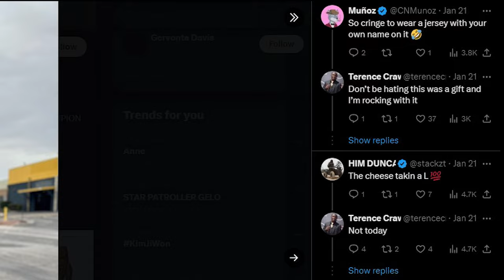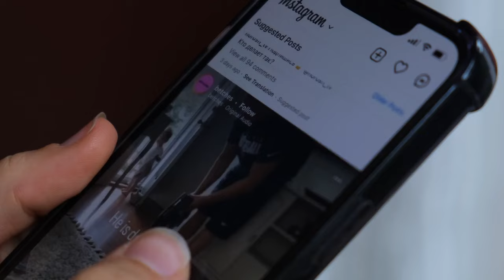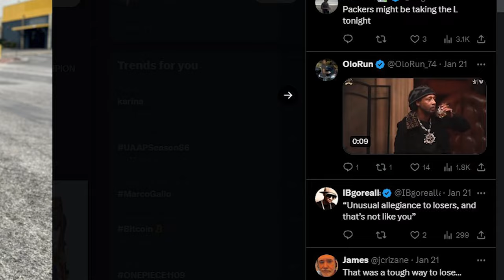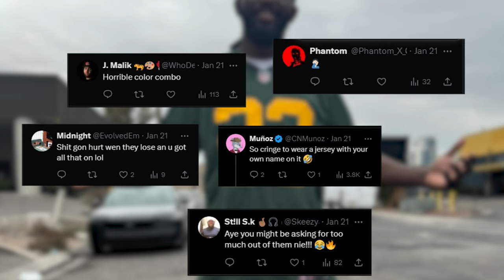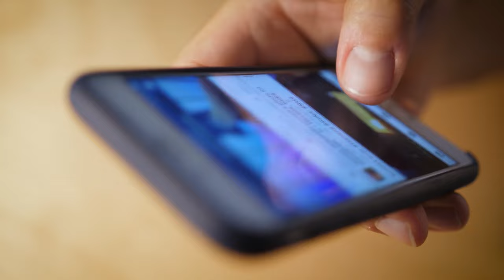SHOCKING: Terence Crawford LOSES IT At Fans For OFFENDING Him On LIVE…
Crawford made viral waves and incited tons of polarized reactions across social media when he posted pics debuting an outrageously long, unconventionally tailored varsity jacket. The bizarre outfit promptly got savagely roasted by dozens of fans and haters alike. This seemed like a simple banter that fans have whenever they see a celebrity wearing a weird outfit. Celebrities often don’t react to such comments, because they are pretty confident about their looks and outfits.
But the normally mild-mannered Crawford clapped back ferociously at the criticism - questioning when men started worrying so much about another man’s clothing in 2023.